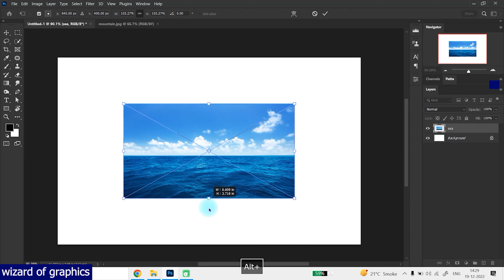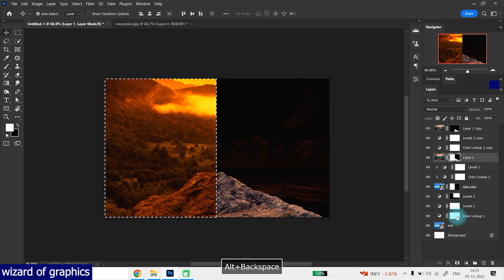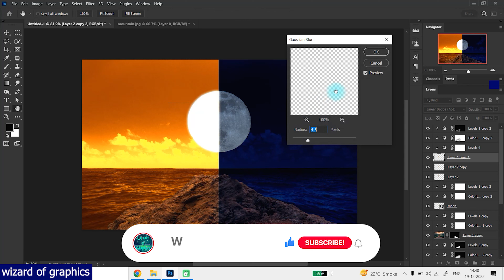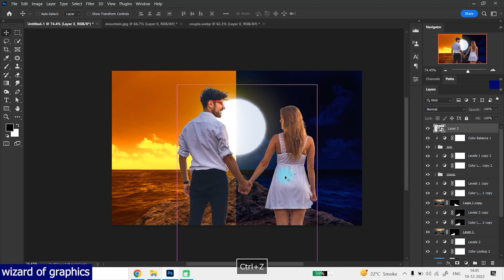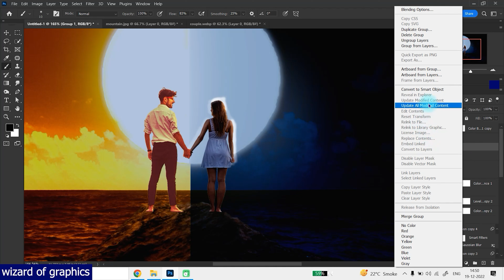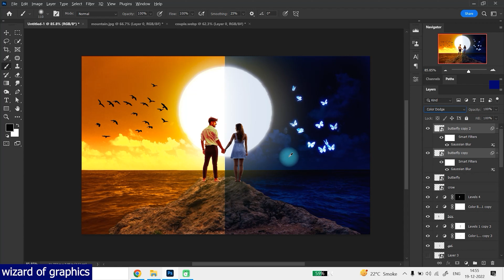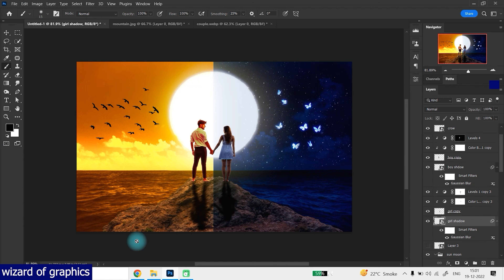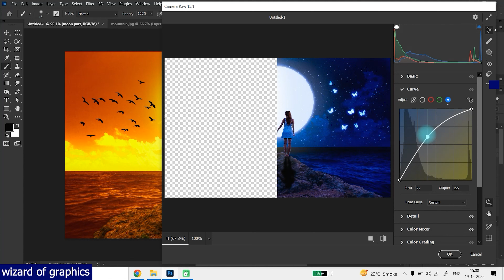Romantic Couple Day And Night Photo Manipulation | @WizardofGraphics | Free Download PSD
Romantic Couple Day And Night Photo Manipulation

REQUIRED SOFTWARE:

Adobe Photoshop

NOTE:
you don't need any experience with photo editing